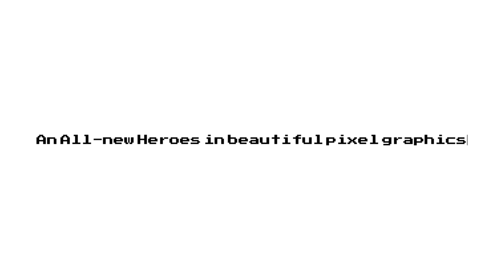Heroes 4 ~ Launch Trailer | Imaginate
After nearly 10 months since its announcement and 10 years since the 3rd game, the Heroes series returns to the 2D side-scroller genre in an all-new beat 'em up platformer experience for an epic finale of the series, now with stunningly beautiful and visualizing pixel graphics from Soulimited!

Developed by us (Imaginate), the world of Heroes has gone through tragic turmoil as Negaman resurrected and formed the Fearsome 4, as well as releasing the Akuma's Oxygen, a deadly virus that impacted the world, and the Team Heroes. After 6 months, the hero characters must take down all 4 of the Fearsome 4, defeat Negaman, and find the cure for the virus.

As the final Heroes game, you take control of 5 characters, stemming from Jason and Princess Royal (her playable debut) to Hikari (his playable debut), and the newcomer King (his first playable appearance). Run, fight, and jump through obstacles in 7 simple but astonishing stages. Obtain the power of the Yopchooes, and confront various enemies from the past and present.

Heroes 4 launches on April 24th, 2024, only on Xbox Series X|S and PC, though the game is best played on the Xbox for a more comfortable, console experience, especially in 4K resolution and decent loading times. The game can be accessed through Imaginate+ on the Microsoft Edge web browser within the console:

Again, it's safe to say that I'm done making this game, as well as being done with Heroes as a whole. This will be the very last mainline Heroes title! After that, the series is as good as finished. And yes, the background music is the KND credits theme as to pay homage to KND due to Heroes taking inspiration from it. And I think it fits pretty well :D Thank you for playing Heroes 4, and thanks for being around with Heroes. See ya!

Tehehe!